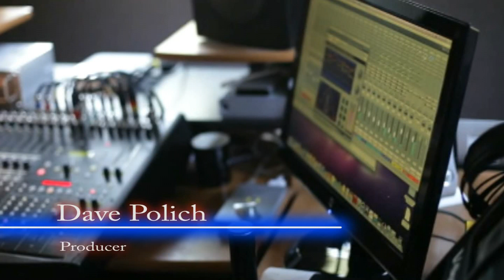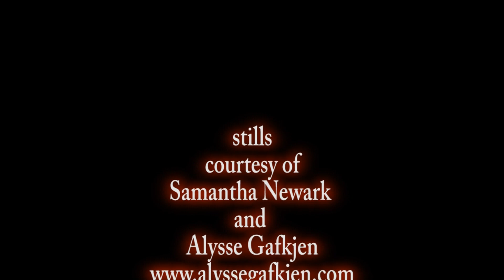Samantha Newark Talks About "Somethin' Good" 2011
Samantha Newark talks about her new album "Somethin' Good" with Kelly Murray.